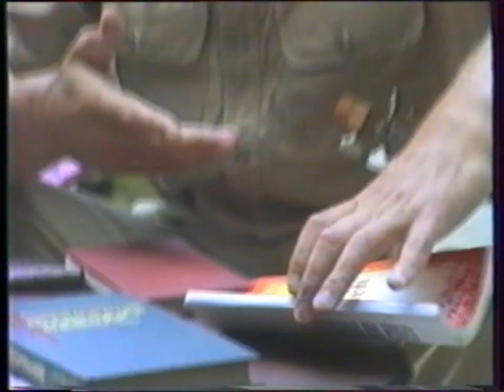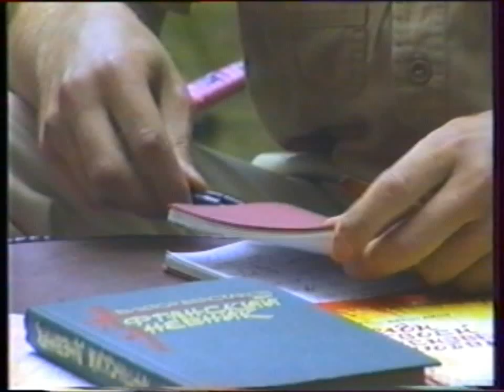Виктор Верстаков - Интервью ТВ-Сочи (1993 г.).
Видео из архива Виктора Павловича Куценко.